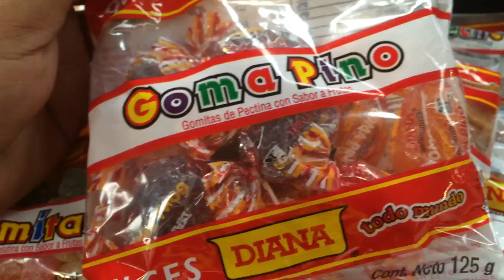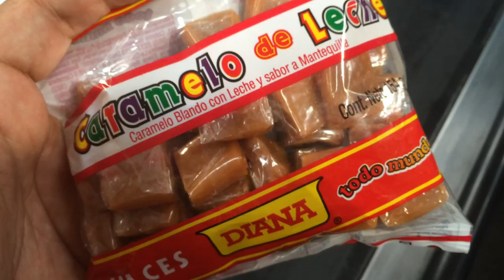Golosinas Salvadoreñas Parte I